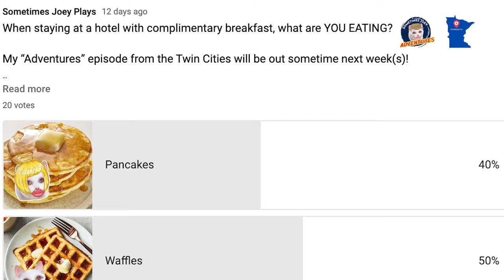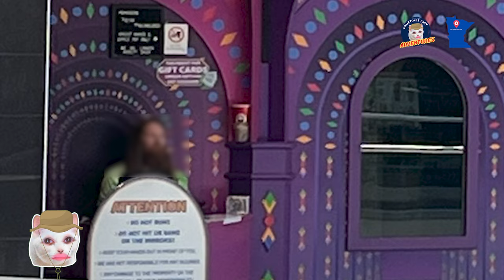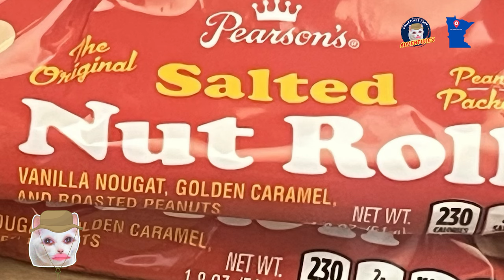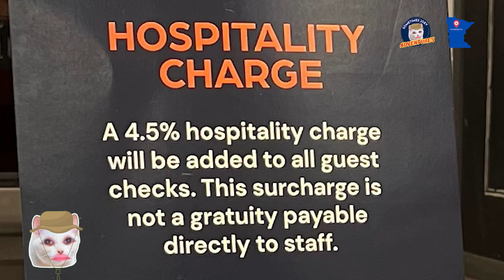🇺🇸🛫 Minnesota is a state, not a tiny beverage. 🚫🥤 | Sometimes Joey Adventures | The Twin Cities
Wow, it’s finally done. Took ya long enough Joe’ster.  Welcome to the second Sometimes Joey Adventures video. I could’ve put a lot more stuff in here but you all have suffered enough.

Ok now for the unfunny stuff:

OBVIOUSLY, THERE ARE THINGS IN THIS VIDEO THAT I DIDN’T MAKE AND I DO NOT CLAIM OWNERSHIP OF, CMON NOW.

00:00 i love this intro 🎸🌎💥
00:13 leaving Philly
01:32 a helpful scientist
02:09 flying ✈️
02:27 arrival at minnesota
03:07 thursday morning -- Al's Breakfast
03:34 moa
04:55 the conference
05:06 friday morning
05:17 roaming nearby saint paul
05:54 saturday
06:50 sunday
07:24 outro and closing skit